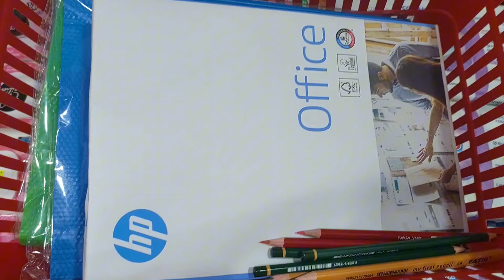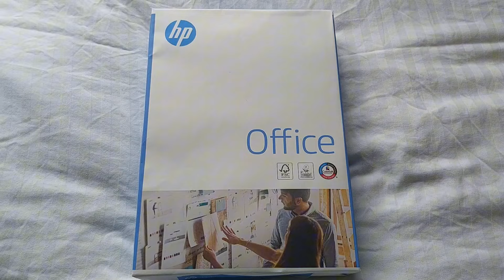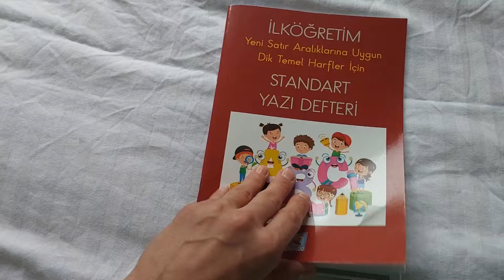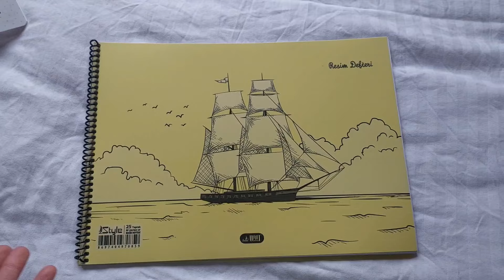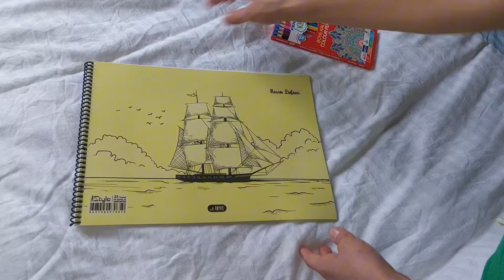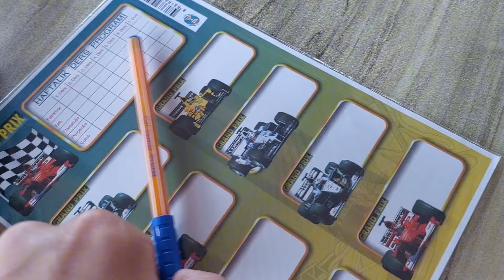İLK OKUL 1. SINIF KIRTASİYE MALZEMELERİNİ ALDIK ⁉️ NELER ALMIŞIM BİRLİKTE İZLEYELİM 🥰